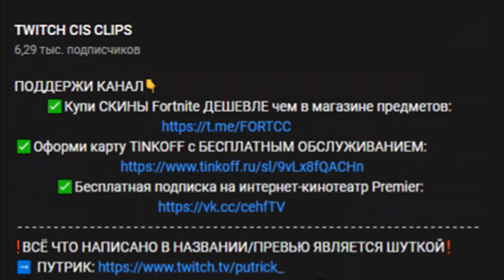ПОЧЕМУ ВИЗУАЛИЗАЦИЯ ЭФФЕКТОВ - ИМБА😏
✅Купи БП или СКИН ДЕШЕВЛЕ чем в магазине предметов:
❗️ВСЁ ЧТО НАПИСАНО В НАЗВАНИИ/ПРЕВЬЮ ЯВЛЯЕТСЯ ШУТКОЙ❗️